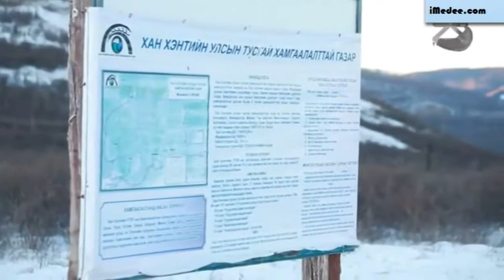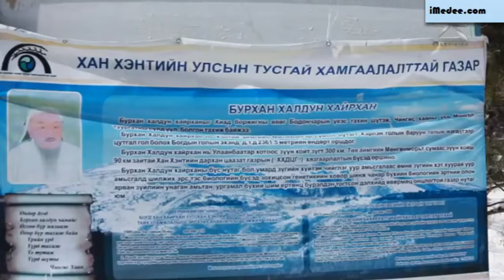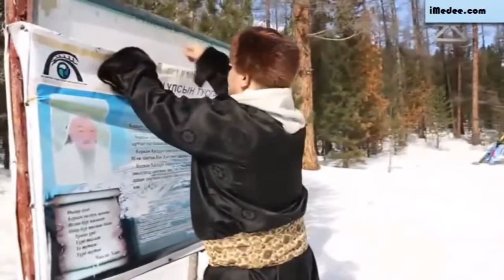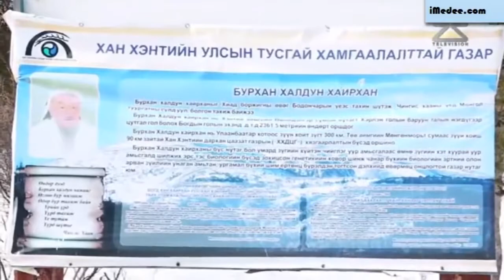Хамгийн гоё нь Танайд хоноё ИХ АВАРГА АСАШЁОРҮ ДАГВАДОРЖ хөвч ууланд хоносон дугаар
Танайд хоноё  ИХ АВАРГА АСАШЁОРҮ ДАГВАДОРЖ хөвч ууланд хоносон дугаар